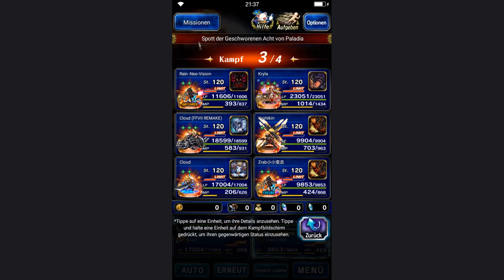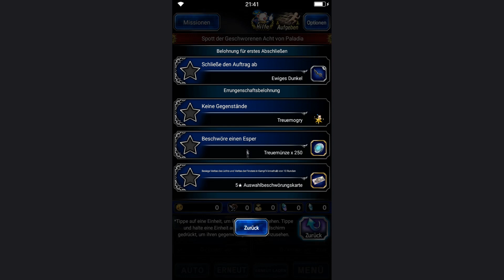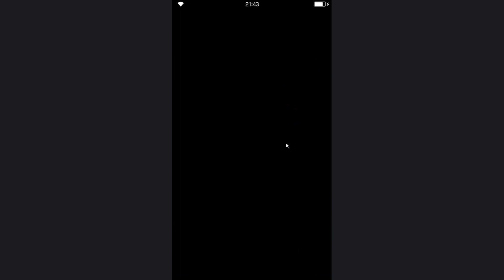FFBE - Spott der geschworenen Sechs von Paladia (by 0Schleifer0)